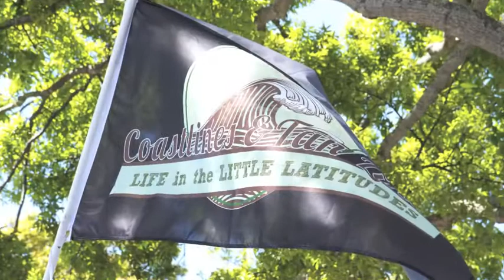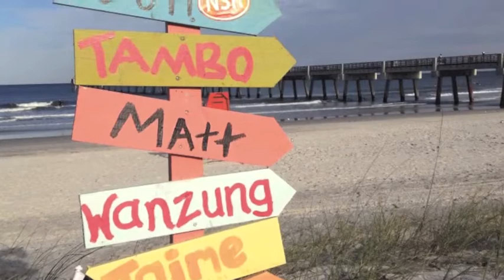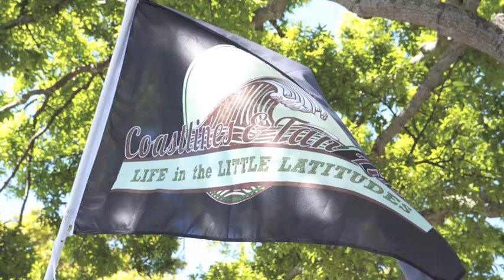Kenny Chesney Tampa 2013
A look back at the No Shoes Nation Tour 2013